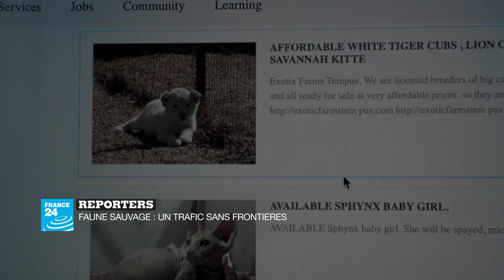FAUNE SAUVAGE : UN TRAFIC SANS FRONTIERES